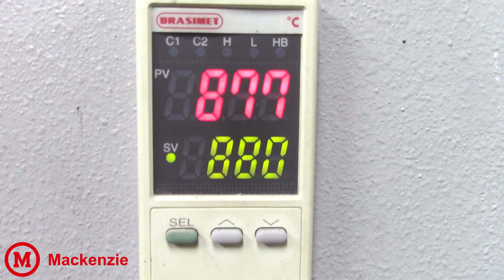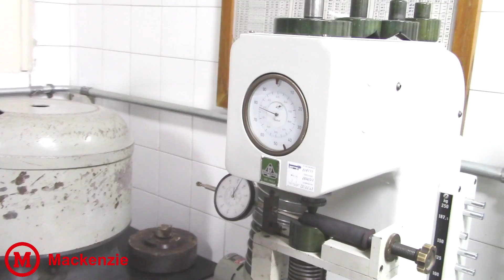Ensaio Jominy: Testando Aços à 880ºC - Engenharia de Materiais - Universidade Mackenzie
Você pode ver pessoalmente toda a estrutura do Mackenzie e também pode conhecer e conversar com os professores do curso durante o Mackenzie Day.

Esse conteúdo faz parte do Curso de Engenharia de Materiais da Universidade Presbiteriana Mackenzie

Ensaio Jominy
Metalurgia
Temperabilidade
tratamento térmico
Engenharia de Materiais
Universidade Mackenzie